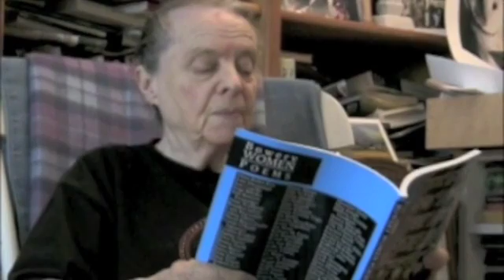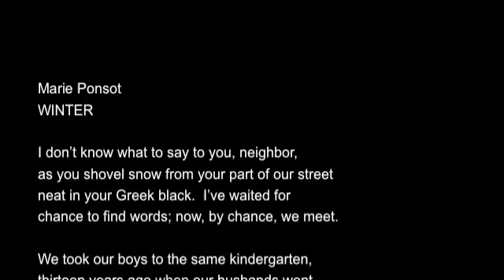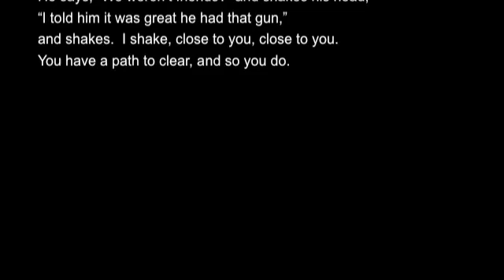Marie Ponsot reads Winter SD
Marie Ponsot reads her poem "Winter" (published in Bowery Women: Poems, 2006).